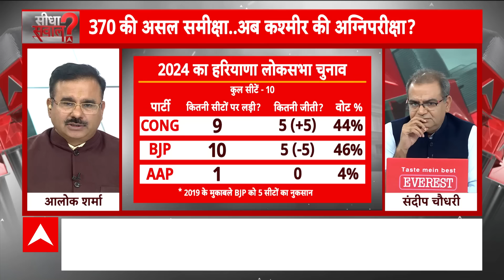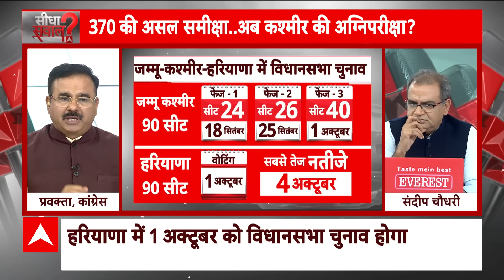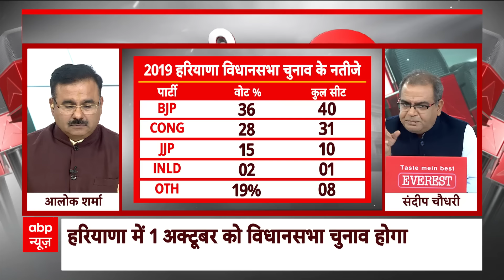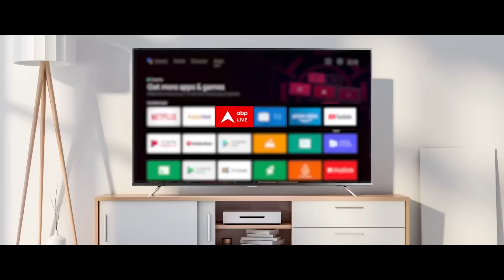Sandeep Chaudhary: 'चुनाव आयोग पूरी तरह कठपुतली की तरह काम कर रहा है' Congress प्रवक्ता का बड़ा बयान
चुनाव आयोग ने जम्मू कश्मीर और हरियाणा में होने वाले विधानसभा चुनाव की तारीखों का ऐलान कर दिया है. मुख्य चुनाव आयुक्त राजीव कुमार ने बताया कि जम्मू कश्मीर में सीटें बढ़ाकर 90 कर दी गई है, यहां तीन चरणों 18 सितंबर, 25 सितंबर और 1 अक्टूबर को वोटिंग कराई जाएगी. वहीं हरियाणा की 90 सीटों पर एक चरण में ही 1 अक्टूबर 2024 को वोटिंग कराई जाएगी. दोनों राज्यों के चुनाव का रिजल्ट 4 अक्टूबर को जारी किया जाएगा.